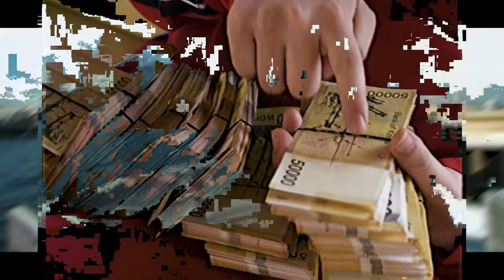수퍼비 (SUPERBEE) - "Heu !" (Official Music Video)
SUPERBEE - "Heu !" (Official Music Video)

Directed by lookatpisces

Produced by Flash Note & SUPERBEE